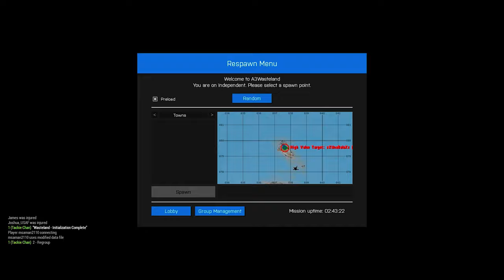Arma 3: Wasteland - The High Ground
Stratis is still a dirty, rugged war zone, but we still love it! The Trailerpark Wasteland server is often packed full of people which means plenty of action to go around for all. This probably won't kick off a new season or anything, but who knows?

CPU: Intel Core i-7 4790k
Motherboard: MSI Z97 Gaming 5
Video Card: MSI GTX 1070
Ram: 16gb Corsair Vengeance
Power supply: Corsair RM750
CPU Cooler: Corsair h50 Water Cooler
Case: Corsair 750D
Microphone: Blue Yeti Blackout Edition